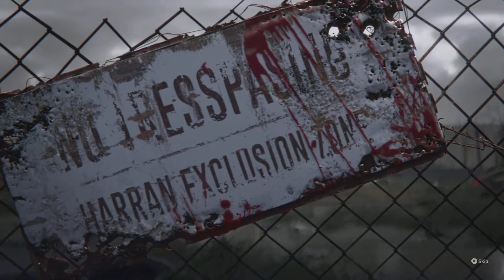THE LIGHT AIN’T DEAD YET 1 | Dying Light 2: Stay Human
PART I The Light might be Dying but it ain't dead yet brudda

Tune in as GAME CHANGA joins forces with GETOFFDAGAMEMAN E to slay zombies and defend the innocent from forces of evil!

Check out the link below for a variety of gaming content from GetOffDaGameMan